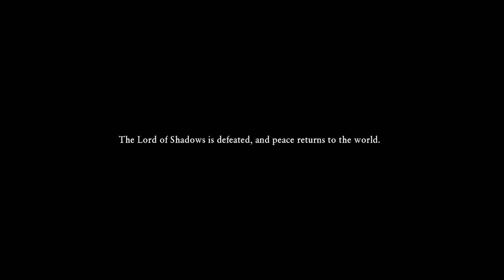Lets play Dragon Quest XI Post Game Plus - Part 1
Lets play videos and more.